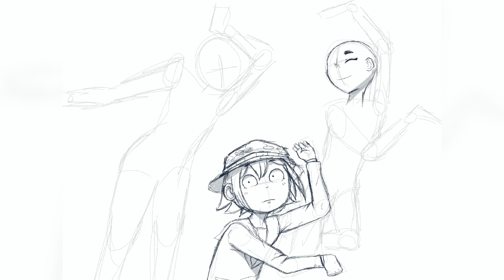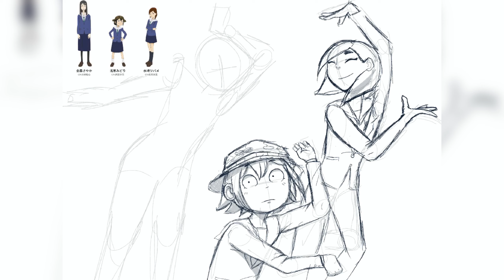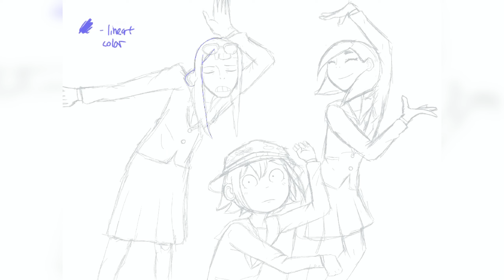Keep Your Hands Off Eizouken!! | SPEEDPAINT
Hey, hi, hello, it's Vizzo!!

I have deprived y'all of my videos for a while and I'm sorry about that :((

In this video, I drew the main 3 characters in an anime I like called Keep Your Hands Off Eizouken! Or 映像研には手を出すな！it's a really good anime, I highly recommend it! The three main girls are named (in order from left to right) Kanamori, Asakusa, and Mizusaki.

I honestly struggled a lot with Kamamori. Her pose and character design were hard for me to get right. It was hard making her look cool and not...well. stupid. It was very fun to draw, though!

I hope you like the final product as much as I do!

Music, reference pictures and clips do not belong to me!